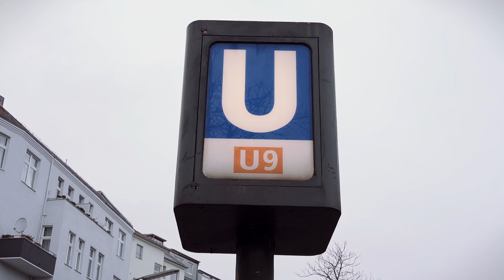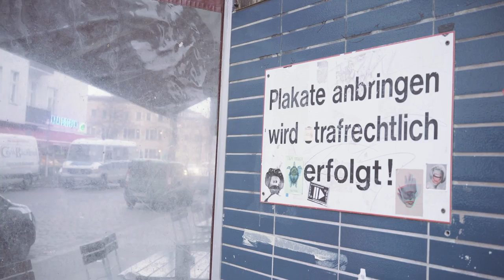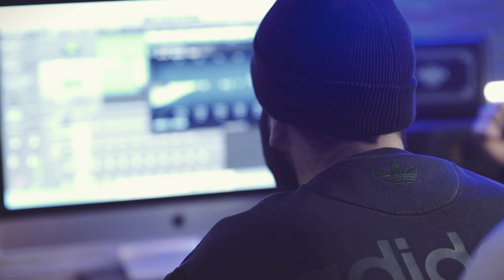GERMANIA | AK Ausserkontrolle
Krieg zwang die Eltern von AK Ausserkontrolle ihre Heimat Türkei zu verlassen - über den Libanon kamen sie schließlich nach Deutschland. Zwar wurde AK Ausserkontrolle in Berlin geboren, wirklich integriert fühlt sich der Rapper - der sein Gesicht immer hinter einem Tuch verbirgt - aber bis heute nicht. Denn ohne deutschen Pass und unbefristete Aufenthaltserlaubnis blieben dem jungen Berliner nach der Schule viele Türen verschlossen. Also fiel die Wahl auf Alternativen, die auch ohne Arbeitserlaubnis verfügbar waren. Wie er seinen Weg als Kurde in Deutschland beschritten hat, erzählt AK Ausserkontrolle bei Germania.

»Germania« zeichnet ein aktuelles Portrait von Deutschland - und das durch die Augen von Menschen, die nicht hier geboren sind. Längst in Deutschland angekommene Migranten sprechen über deutsche Eigenheiten und Marotten. Das kann mal lustig und mal ernst sein und wird von den Machern hinter »Frag ein Klischee« produziert.

Und das sagen die Macher
Im Fokus steht nicht eine Flüchtlingsdebatte, sondern der Fakt, dass Deutschland längst ein Einwanderungsland ist und wir schon lange in einer multikulturellen Gesellschaft leben.

Mehr Bilder von unseren Protagonisten und den Orten, die sie bewegen, gibts auf INSTAGRAM: @germaniaofficial